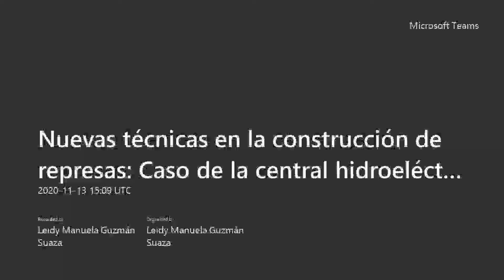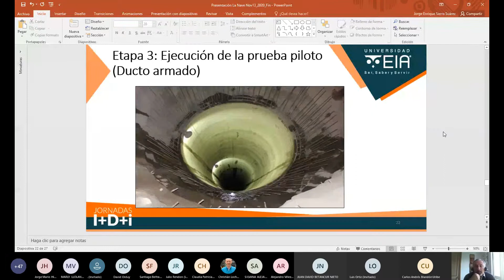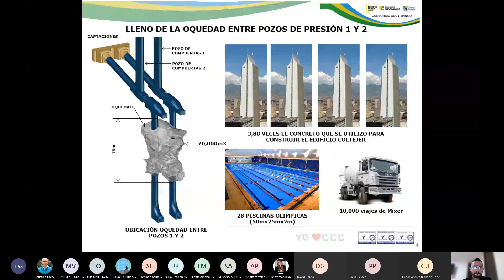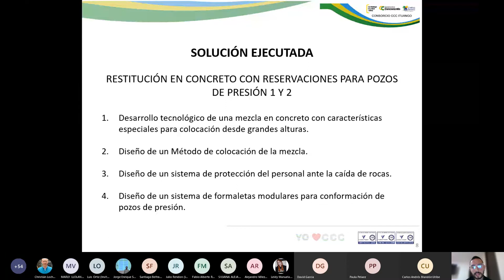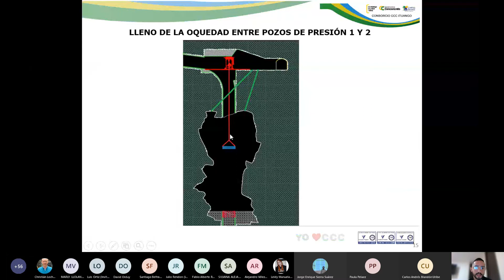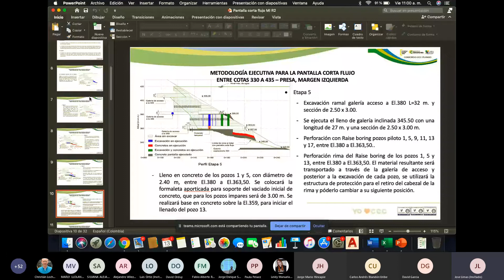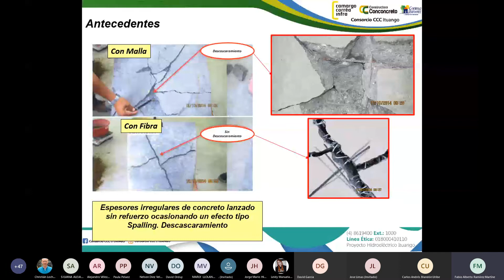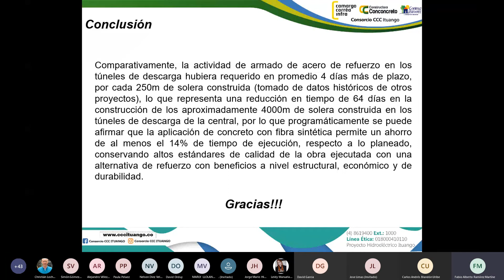Nuevas técnicas en la construcción de represas - Caso de la central hidroeléctrica Ituango